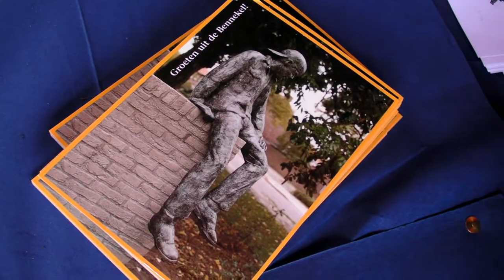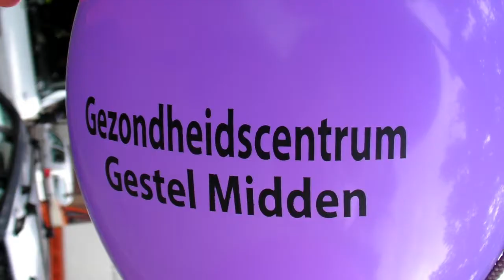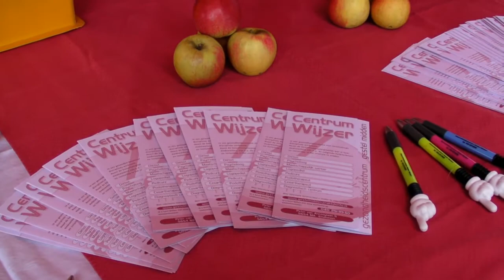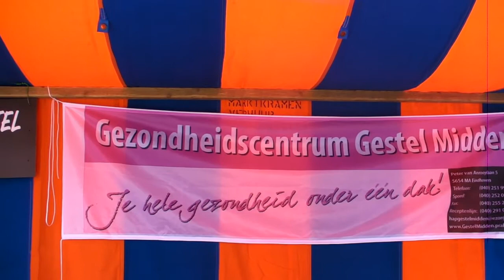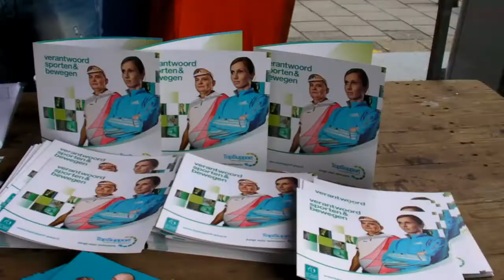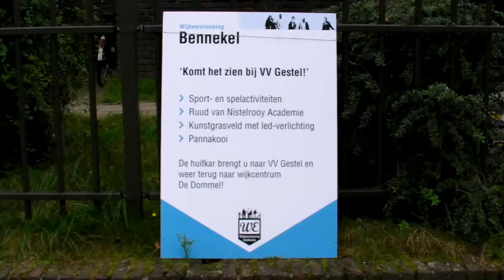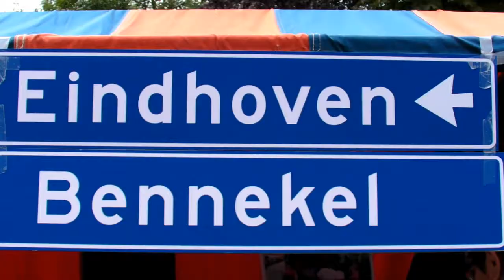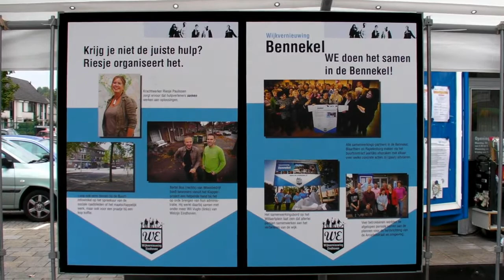Wijkdag Bennekel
Opnames: leerlingen groep 8 van basisschool de Kameleon en TwiLite computergraphics.

Productie: TwiLite computergraphics in opdracht van de gemeente Eindhoven in het kader van Living Lab.